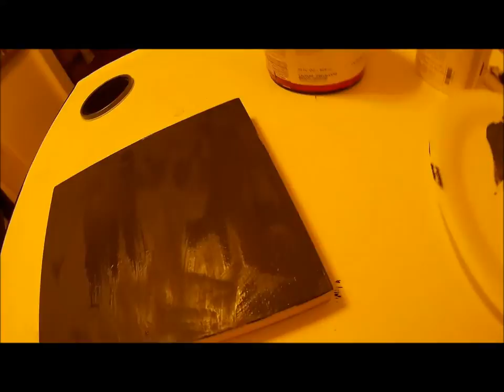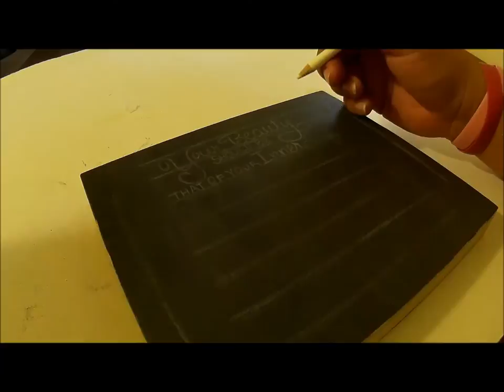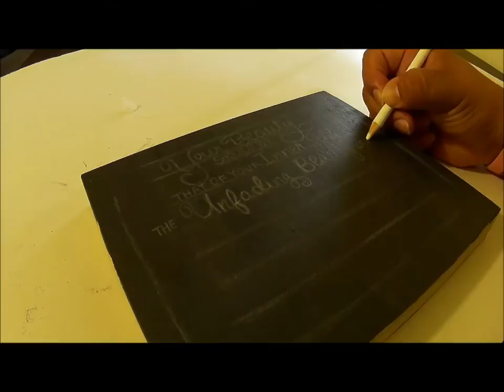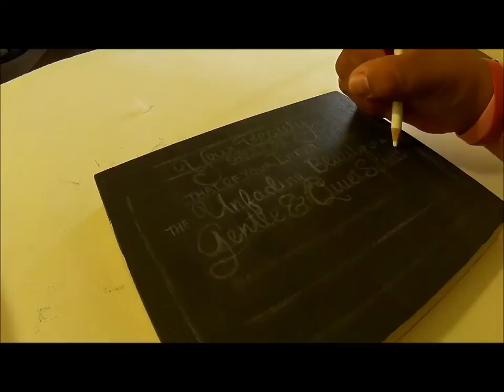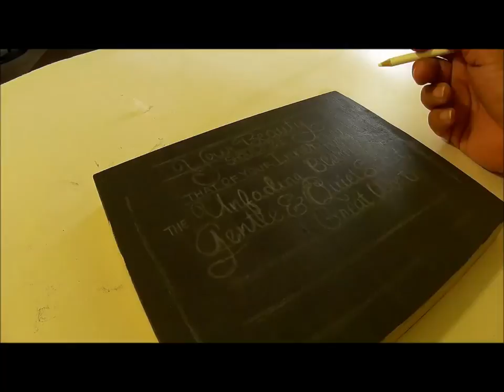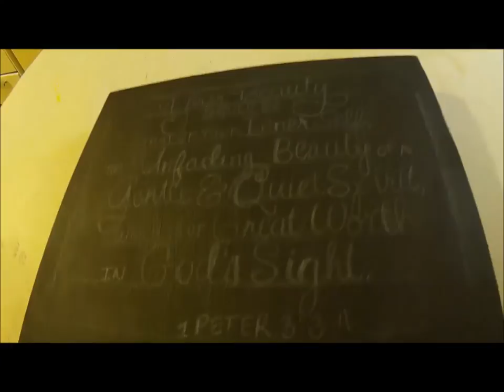Unfading Beauty pt. 1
Hey! This is my first ever YouTube Video! I may not be the best, but I'll definitely give my best and I hope you come along with me on this journey.

Please Comment any requests that you would like me to make in a future video!